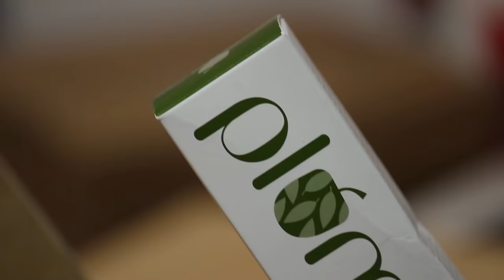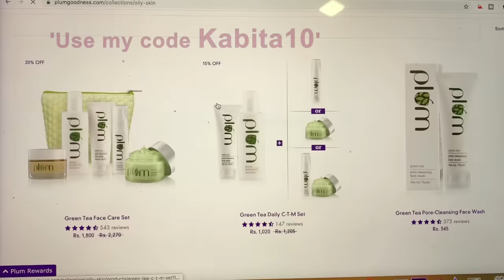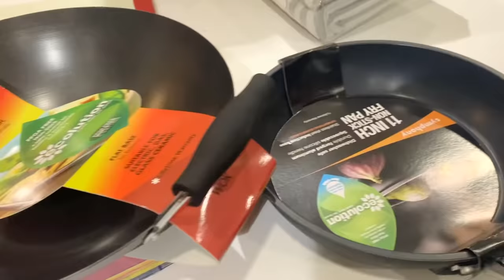शनिवार का दिन बच्चों के साथ हम ऐसे बिताते है | KabitasKitchen Vlog | Plum Cream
Check out Plum’s Green Tea range of skincare products for oily, acne-prone skin. All Plum products are safe & 100% vegan, free from SLS, parabens, phthalates, and harsh chemicals. The MRP of this Green Tea combo is Rs.1,695. The combo price on Plum's website is Rs.1,440. Use my code Kabita10 on Plum's website to get an additional 10% off on this bundle. So you'll get it for just Rs.1296